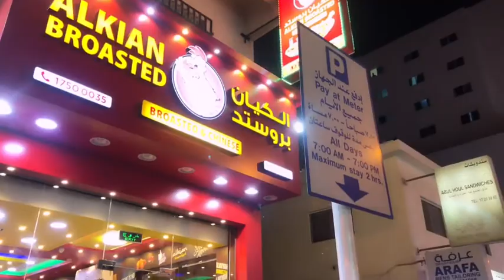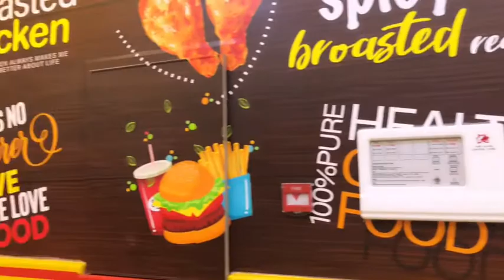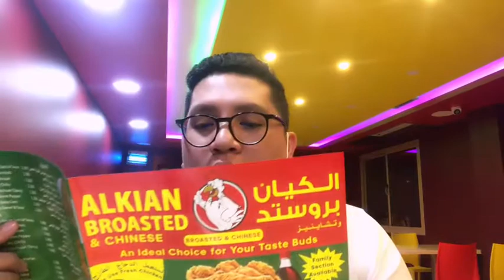Al Kian Broasted and Chinese Food